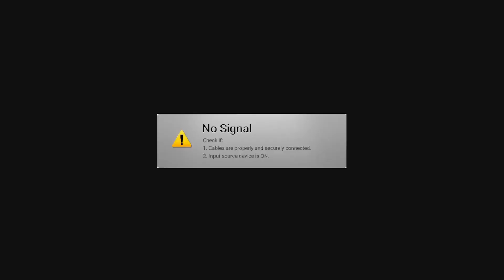[Daemon X Machina] Discord PVP League Season 2 (Switch) - All Fights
All battles I played on Switch in Season 2 of the DxM Discord PVP League. Thank you to all the competitors for participating and for the excellent fights, and a special thanks to Muteki for organizing the event!

League Season 2 Rules:
- Max VP: 26,000
- Max Flight Boost Speed: 18,000
- Banned: some weapons, Mirage, Mk V attachments
- 2 Arsenal builds

Looking forward to next season!